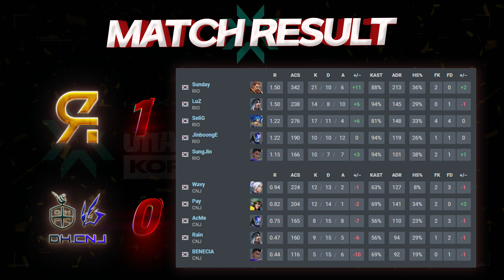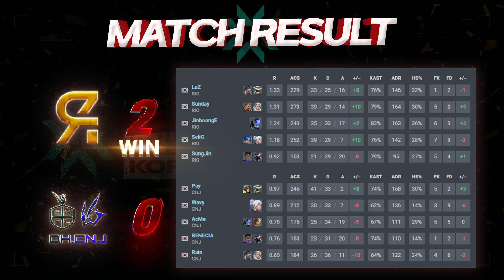이게 바로 경력있는 신생팀? l DH.CNJ vs RIO 매치 하이라이트 l 2023 WCG 발로란트 챌린저스 코리아 스테이지 1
✡이 콘텐츠는 '라이엇게임즈코리아'로부터 자료를 제공받아 제작 된 콘텐츠입니다.✡

✡대회명 : 2023 WCG 발로란트 챌린저스 코리아 - 스테이지 1

✡팀 : DH.CNJ vs RIO

DH.CNJ 로스터
Rain
Pay
BENECIA
Wavy
AcMe

RIO 로스터
SungJin
Sunday
SeliG
LuZ
JinboongE

2023 VALORANT World Cyber Games Challengers League Korea: Split 1

츄라이, 츄라이TV, 발로란트, 발로란트 하이라이트 츄라이 하이라이트, 츄라이 대회 하이라이트, 발로란트 대회 하이라이트, 발로란트 챌린저스 리그, 챌린저스 코리아,